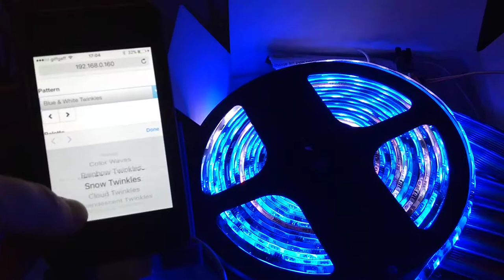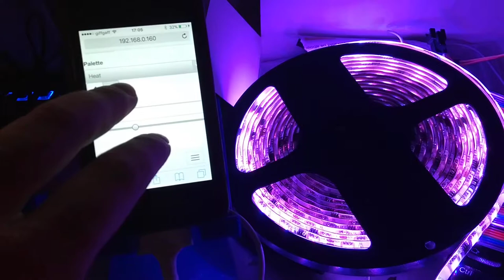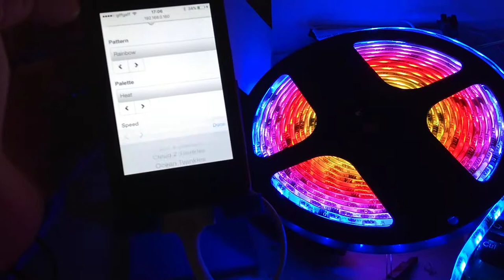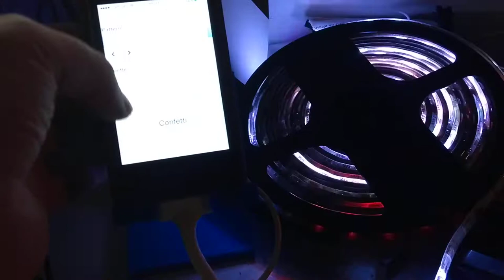ESP8266 WIFI led animation system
Home built LED animation system with wifi web control interface